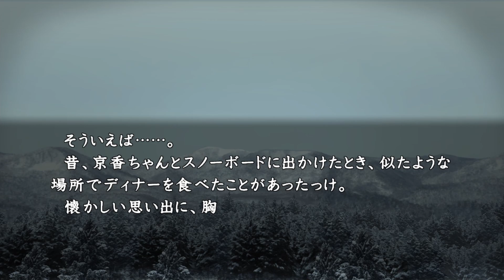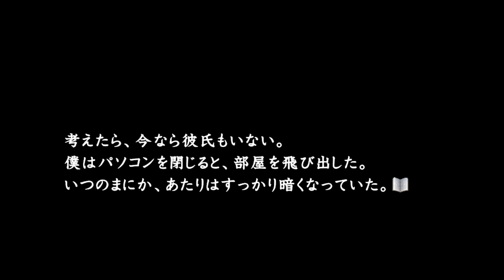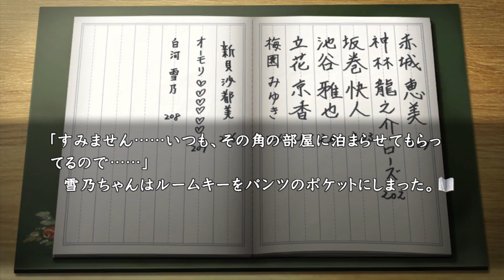【再録】真かまいたちの夜 ミステリー編part2【朗読】